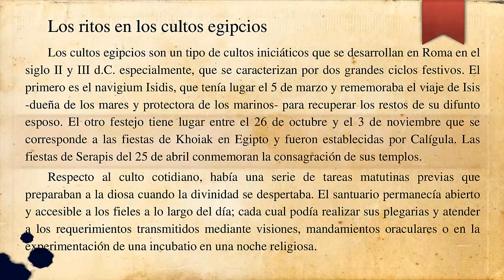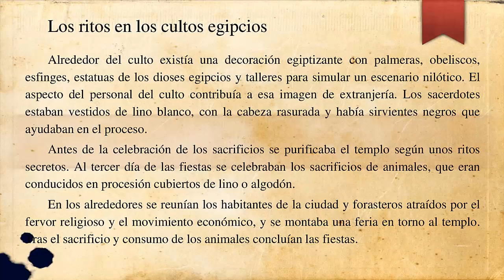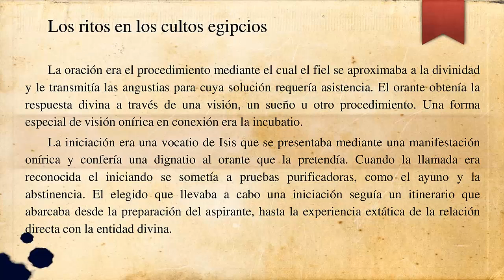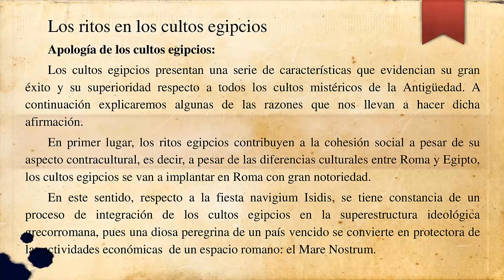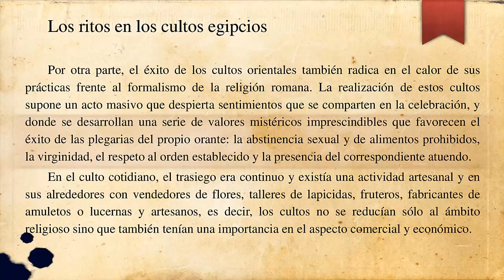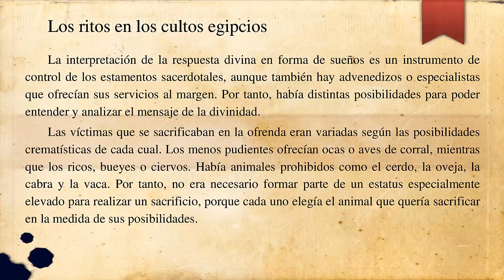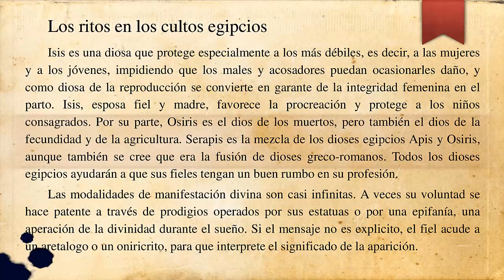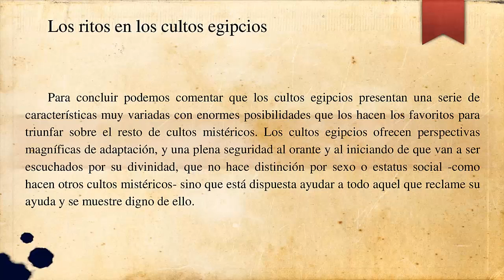Los ritos en los cultos egipcios